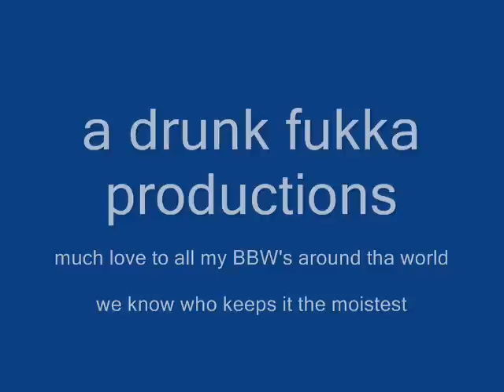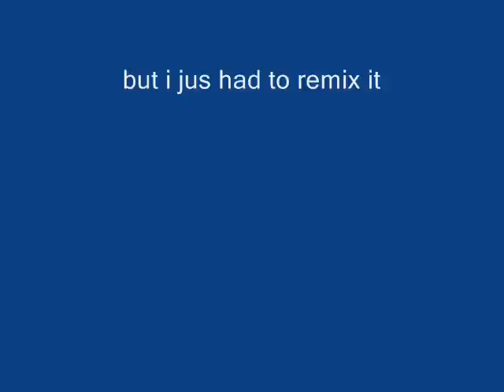big girl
big girls jammin